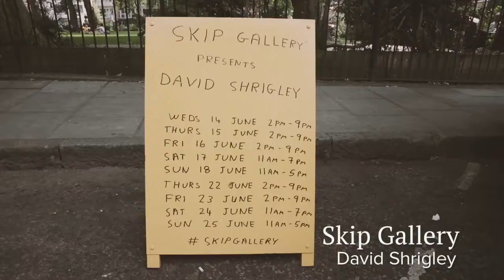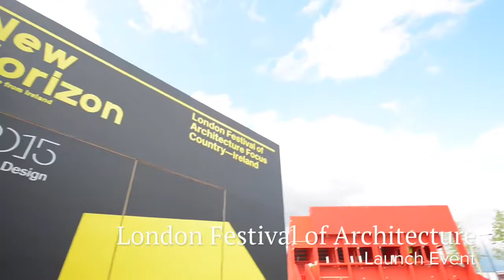Produce UK - an artist placemaking and event-making agency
Produce UK - an award winning artistic placemaking and event-making agency that creates jaw-dropping experiences for world-class organisations and brands.